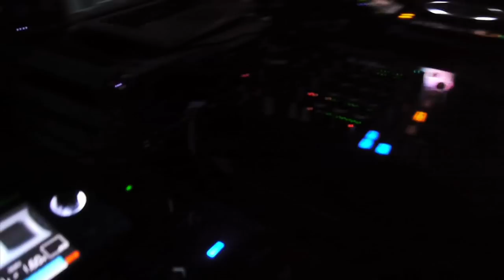The Zoo Project Presents Anthea @ Channel Zoo Ibiza